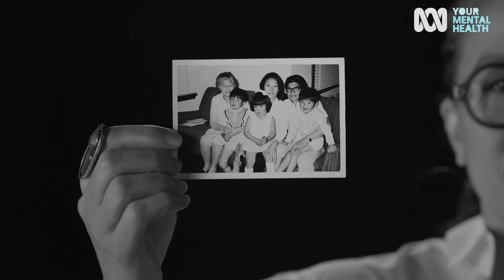Kylie Kwong: If Only I Knew... | Your Mental Health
Kylie Kwong writes a letter to her younger self.

What do you know now that you wish you knew earlier in life?  For the ABC’s Your Mental Health week, some familiar faces have written a letter to their younger self about some of the mental health challenges they faced growing up.

Designed to enlighten, empower and inspire their ‘younger self’ by passing on some advice from their older, and sometimes wiser, point of view.

From 5-11 July, in partnership with Lifeline and Kids Helpline, ABC will shine a light on mental health and wellbeing to help those struggling with the ongoing impact of the COVID-19 pandemic, bushfires and drought.

Need help? You can call Lifeline on 13 11 14 (they're open 24 hours a day, 7 days a week) or text with them nightly (6pm to midnight AEST) on 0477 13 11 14.